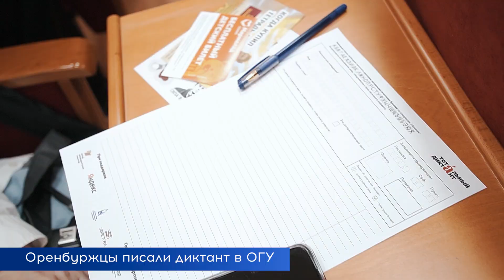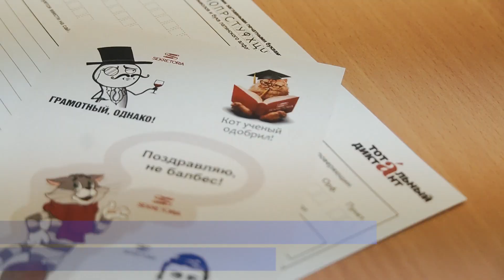«Тотальный диктант – 2023» в ОГУ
8 апреля во всем мире состоялся «Тотальный диктант». Просветительская акция объединила сотни тысяч человек. Оренбуржцы писали диктант в ОГУ – университет в 10-й раз стал официальной площадкой проведения мероприятия в областном центре.